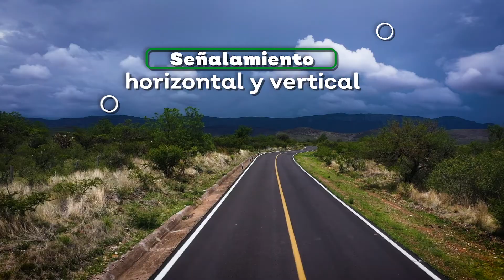Avance carretera Colotlán - El Carrizal - Aguascalientes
En Colotlán, cuyo nombre significa “tierra de alacranes”, estamos ejecutando una de las apuestas estratégicas del Plan Carretero 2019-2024: la construcción de la carretera Colotlán - El Carrizal - Aguascalientes, en donde desde el Gobierno de Jalisco hemos desarrollado un proyecto que incrementará sustancialmente la conectividad y el crecimiento económico de la Región Norte.

En este momento tenemos frentes de trabajo a lo largo de 41 kilómetros que comprenden desde Colotlán hasta el límite. En esta significativa vía de conexión interestatal Jalisco - Zacatecas - Aguascalientes, aplicamos acciones específicas dependiendo del tramo, las cuales incluyen la construcción y reconstrucción de 21.37 km y la conservación periódica de 9.63 km, de los cuales 10 km fueron ya terminados.

El objetivo de este y el resto de los trabajos que en dos años hemos emprendido en más de 3 mil kilómetros de vías estatales es mejorar la calidad de los caminos que usan los jaliscienses y quienes nos visitan, para conectarse con su gente, realizar intercambios comerciales e impulsar el sector turístico llegando a las extraordinarias costas, pueblos y destinos de montaña que tiene Jalisco.